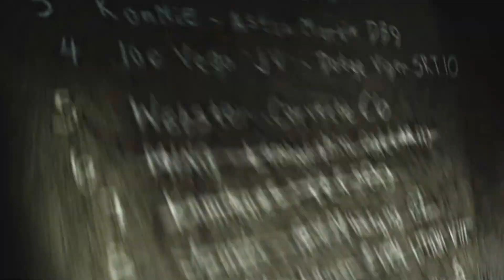GALLARDO VS CAYMAN - Need for Speed™ Most Wanted #11 (PART2/2)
Herkese selam
Bugün sizlerle Ming'in elindeki oyuncakla karşılaşıyoruz. GALLARDO  VS CAYMAN